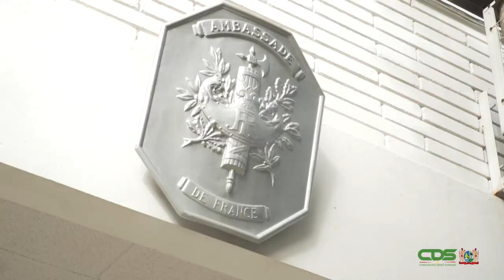RECEPTIE I.V.M FRANSE NATIONALE FEESTDAG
Op dinsdag 13 juli 2021 werd een speciale receptie gehouden i.v.m de Franse nationale feestdag op woensdag 14 juli. President Chandrikapersad Santokhi en first lady Mellisa Santokhi-Seenacherry waren aanwezig tijdens deze speciale gelegenheid. Ook vice-president Ronny Brunswijk en echtgenote, DNA voorzitter Marinus Bee, DNA-leden, enkele ministers en andere hoogwaardigheidsbekleders waren aanwezig.